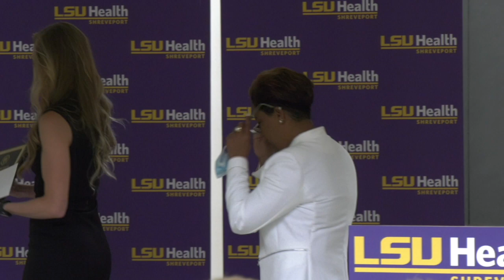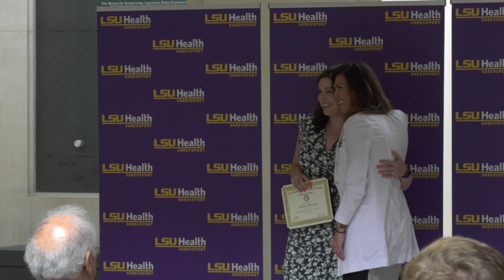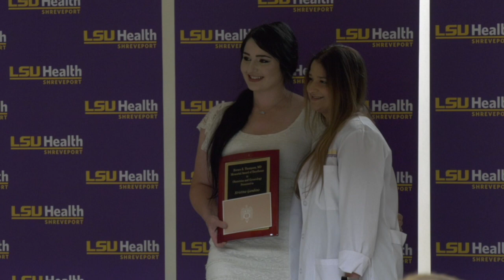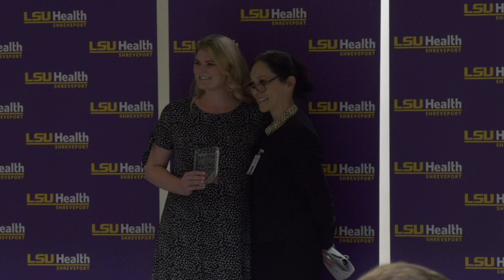LSU Health Shreveport School of Medicine Class of 2021 Award Ceremony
Student award presentations for the LSU Health Shreveport School of Medicine Class of 2021.